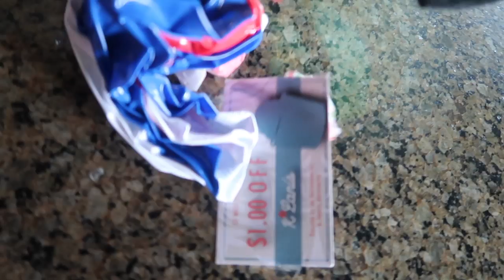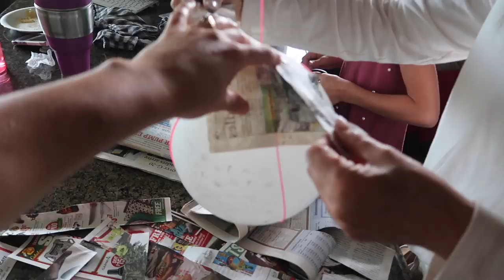How to MAKE an EPIC pinata with the kids | FAMILY VLOG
Today we make such fun pinatas with the kids and can't wait for them to show you! Palmer and Beckam also have fun jumping on the trampoline.  Palmers 1st time on the trampoline.  The kids also make a ferry house.

Newest Videos►